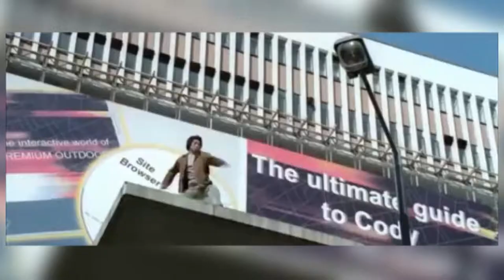JC ALMOST DIED : 거의 죽을 뻔한(!) 스턴트 Top 10 [A Fame Focus Production]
2020 急先鋒 Vanguard 급선봉
2019  攀登者 The Climbers 에베레스트
2019 The Diary 더 다이어리
2019 龙牌之谜 The Iron Mask 아이언 마스크 X 용패지미
2019  神探蒲松齡 The Knight of Shadows: Between Yin and Yang
2017 解憂雜貨店 Namiya 나미야 잡화점의 기적: 또 하나의 이야기
2017 逆時營救 RESET 역시영구
2017 地球：神奇的一天 Earth – One Amazing Day
2017 The Nut Job 2 : Nutty by Nature 넛잡 2
2017 英倫對決 The Foreigner 포리너
2017 The Lego Ninjago Movie 레고 닌자고 무비
2017 機器之血 Bleeding Steel 블리딩 스틸
2017 功夫瑜伽 Kungfu Yoga 쿵푸요가
2016 功夫熊貓 3 Kung Fu Panda 3 쿵푸팬더 3
2016 絕地逃亡 Skiptrace 스킵 트레이스 X 합동수사
2016 鐵道飛虎 Railroad Tigers 철도비호
2015 我是誰 Who Am I 성룡의 아시수
2015 天將雄師 Dragon Blade 드래곤 블레이드
2014 救火英雄 As the Light Goes Out 구화영웅
2013 警察故事 2013 New Police Story 2013  뉴 폴리스 스토리 2013
2012 十二生肖 Chinese Zodiac 차이니즈 조디악
2011 辛亥革命 1911 Huang Xing 신해혁명
2011 功夫熊貓 2 Kung Fu Panda II 쿵푸 팬더 2
2011 新少林寺 Shaolin  샤오린 X 최후의 결전
2010 功夫夢 The Karate Kid 쿵푸 키드
2010 大兵小將 Little Big Soldier 대병소장
2010 鄰家特工 The Spy Next Door 스파이 넥스트 도어
2009 建國大業 The Founding of a Republic 건국대업
2009 新宿事件 Shinjuku Incident 신주쿠 사건
2008 功夫熊貓 Kung Fu Panda 쿵푸 팬더
2008 功夫之王 The Forbidden Kingdom 포비든 킹덤
2007 火拼時速 3 Rush Hour 3 러시아워 3
2006 寶貝計劃 Rob-B-Hood 보배계획
2005 神話 The Myth 신화
2004 新警察故事 New Police Story 뉴 폴리스 스토리
2004 千機變2之花都大戰 The Twins Effect II 천기변 X 화도대전
2004 環遊世界八十天 Around the World in 80 Days 80일간의 세계일주
2004 大佬愛美麗 Enter the Phoenix 대료애미려
2003  飛龍再生 The Medallion 메달리온
2003 千機變 The Twins Effect 천기변 X 트윈 이팩트
2003 西域威龍2 皇家威龍 Shanghai Knights 샹하이 나이츠
2002 燕尾服 The Tuxedo 턱시도
2001 火拼時速 2 Rush Hour 2 러시아워 2
2001 特務迷城 The Accidental Spy  엑시덴탈 스파이
2000 Jackie Chan Adventures 성룡의 대모험
2000 西域威龍 Shanghai Noon 샹하이 눈
1999 特警新人類 Gen-X-Cops 젠 엑스 캅
1999 喜劇之王 King Of Comedy 희극지왕
1999 玻璃樽 Gorgeous 빅타임
1998 火拼時速 Rush Hour 러시아워
1998 幻影特攻 Hot War 환영특공
1998 霸王花 The Inspector Wears Skirts 땡큐 마담
1998 我是誰 Who Am I 성룡의 CIA
1998 花木蘭 Mulan 뮬란
1997 一個好人 Mr. Nice Guy 나이스 가이
1997 Burn Hollywood Burn 번 할리우드 번
1996 警察故事 IV 之  簡單任務 Police Story IV  First Strike
1995 霹靂火 Thunderbolt 썬더볼트
1995 紅番區 Rumble in the Bronx 홍번구
1994 醉拳 II Drunken Master II 취권 2
1993 警察故事III 之 超級計劃 Police Story III (part 2): Supercop 2
1993 重案組 Crime Story 중안조
1993 城市獵人 City Hunter 씨티 헌터
1992 警察故事 Police Story III: 超級警察 Supercop
1992 雙龍會 Twin Dragons 쌍룡회
1991 美女與野獸 Beauty and the Beast 미녀와 야수
1991 飛鷹計劃 Armor of God II Operation Condor 용형호제
1991 西藏小子 A Kid from Tibet 서장소자
1990 火燒島 Island of Fire 화소도
1989 奇蹟 Miracles 미라클
1988 警察故事續集 Police Story II 폴리스 스토리 2 X 구룡의 눈
1988 飛龍猛將 Dragons Forever 비룡맹장
1987 A 計劃續集 Project A Part II 프로젝트 A 2
1986 龍兄虎弟 Armor of God 용형호제
1986 扭計雜牌軍 Naughty Boys 유계잡패군
1985 警察故事 Police Story 폴리스 스토리
1985 龍的心 Heart of Dragon 용적심
1985 夏日福星 Twinkle Twinkle Lucky Stars 칠복성 X 하일복성
1985 威龍猛探 The Protector 프로텍터
1985 福星高照 My Lucky Stars 복성고조
1984 快餐車 Wheels on Meals 쾌찬차
1984 砲彈飛車 2 Cannonball Run II 캐논볼 2
1984 神勇雙響炮 Pom Pom 폭소 쌍발탄
1983 A 計劃 Project A 프로젝트 A
1983 奇謀妙計五福星 Winners & Sinners 오복성
1983 龍騰虎躍 Fearless Hyena II 용등호약 [소권괴초 2]
1982 龍少爺 Dragon Lord  용소야
1982 迷你特攻隊 Fantasy Mission Force 대복성
1981 砲彈飛車 The Cannonball Run 캐논볼
1980 殺手壕 The Big Brawl 배틀 크리크
1980 帥弟出馬 The Young Master 사제출마
1979 龍拳 Dragon Fist 용권
1979 笑拳怪招 The Fearless Hyena 소권괴초
1979 刁手怪招 Master with Crack Fingers 조수괴초
1978 拳精 Spiritual Kung Fu 금강혈인
1978 醉拳 Drunken Master 취권
1978 飛渡捲雲山 Magnificent Bodyguards 비도권운산
1978 蛇鶴八步 Snake and Crane Arts of Shaolin  사학비권
1978 蛇形刁手 Snake in the Eagle's Shadow 사형도수
1978 一招半式闖江湖 Half a Loaf of Kung Fu 소권
1977 三十六迷形拳 The 36 Crazy Fists 36 미형권
1977 劍花煙雨江南 To Kill with Intrigue 신 당산대형
1976 新精武門 New Fist of Fury 정무문2-신정무문
1976 舞拳 Dance of Death 무권
1976 少林木人巷 Shaolin Wooden Men 소림목인항
1976 風雨雙流星 The Killer Meteors 유성검의 대결
1976 半斤八兩 The Private Eyes 반근팔량
1975 少林門 The Hand of Death 용호문
1975 花飛滿城春 All in the Family 화비만성춘
1975 李小龍與我 Bruce Lee and I 이소룡과 나
1975 拍案驚奇 No End of Surprises 말잔치
1975 密宗聖手 The Himalayan 소림백호문
1975 鐵漢柔情 The Young Dragons 철한유정
1974 除霸 Fist to Fist 제패
1974 金瓶雙艷 The Golden Lotus 금병쌍염
1974 四王一后 Supermen Against the Orient 사왕일후
1974 惡虎村 Village of Tigers 악호촌
1973 鐵娃 Kung Fu Girl 철와
1973 北地胭脂 Facets of Love 북지연지
1973 頂天立地 Not Scared to Die 정천입지
1973 女警察 Police Woman 여경찰
1973 廣東小老虎 The Cub Tiger from Kwang Tung 광동소노호
1973 碼頭大決鬥 Freedom Strikes a Blow 마두대결투
1973 埋伏 Ambush 매복
1973 石破天驚 The Awaken Punch 석파천경
1973 麒麟掌 Fist of Unicorn 기린장
1972 精武門 Fist of Fury 정무문
1972 合氣道 Lady Kung Fu 흑연비수
1972 唐人客 The Brutal Boxer 당인객
1972 香港過客 Stranger in Hong Kong 향홍과객
1972 龍爭虎鬥 Enter the Dragon 용쟁호투
1971 俠女 A Touch of Zen 협녀
1971 刀不留人 The Blade Spares None 도불류인
1971鬼怒川 The Angry River 귀노천
1970 荒江女俠 Lady of Steel 황강여협
1966 兩湖十八鏢上集 The Eighteen Darts Part 1 양호십팔표
1966 兩湖十八鏢下集 The Eighteen Darts Part 2 양호십팔표 2
1966 大醉俠 Come Drink with Me 대취협
1964 秦香蓮 The Story of Qin Xiang Lin 진향련 이야기
1963 梁山伯與祝英台 The Love Eterne 양산백여축영태
1962 大小黄天霸 Big And Little Wong Tin Bar 대소황천패